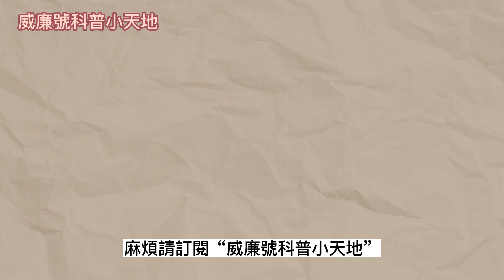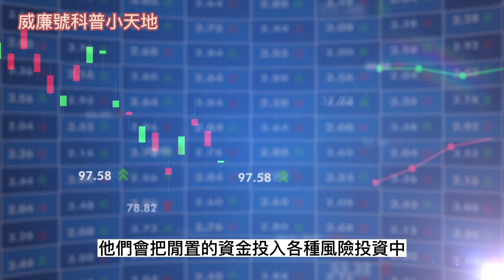富人與窮人的心態差異，您能學到什麼？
大家好，歡迎來到「威廉號科普小天地」
這是一個您我都需要科普新認知的頻道
有些人一生都在為了錢而努力奮鬥
但有些人卻能輕鬆達成財富自由，為什麼？
這不僅與他們的背景、教育和工作有關
還與他們的心態有關
我們利用一些時間，一起探討在這個影片中，富人和窮人的心態差異
並學習如何擁有富人心態的實用技巧
在這同時，若您喜歡這類的主題影片
麻煩請訂閱「威廉號科普小天地」

★這些人氣影片也千萬別錯過★